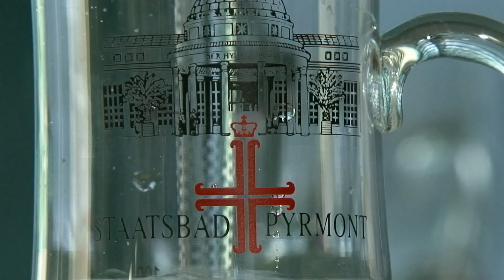Staatsbad Pyrmont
Niedersächsisches Staatsbad Pyrmont
Betriebsgesellschaft mbH
Heiligenangerstraße 6
31812 Bad Pyrmont